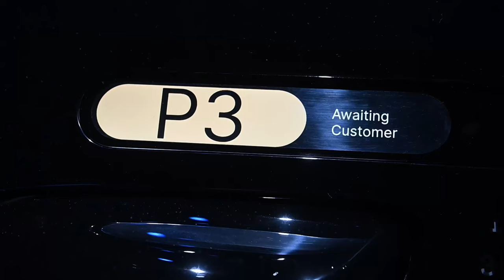Ovako izgleda "Verne", autonomno taksi vozilo iz Rimčeve tvornice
Ovako izgleda "Verne", autonomno taksi vozilo iz tvornice Mate Rimca koje bi 2026. trebalo započeti s prijevozom putnika u Zagrebu.